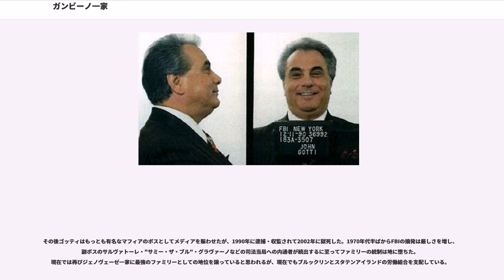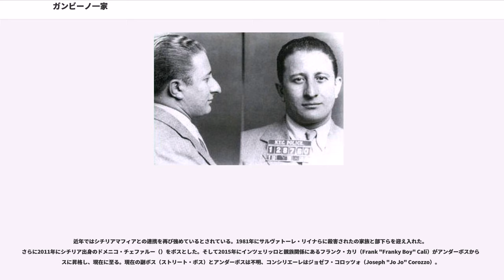ガンビーノ一家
ガンビーノ一家（ガンビーノいっか、Gambino crime family）はニューヨーク・マフィアの五大ファミリーの一つ。1931年にラッキー・ルチアーノによってニューヨーク・マフィアが五大ファミリーに再編されたときに旧サルヴァトーレ・ダキーラのファミリーを母体として誕生した。

1900年代後半、シチリアのパレルモ出身のサルヴァトーレ・ダキーラがハーレムでギャング団を率いた。コルレオーネ系のモレロ一家のパートナーとして頭角を現し、1910年にモレロ一家ボスのジュゼッペ・モレロが監獄送りになった時、「ボスの中のボス」を宣言し、1910年代前半モレロ一家残党と抗争した。モレロと共に監獄送りになったイニャツィオ・ルポ（パレルモ派閥）の後継者を自任し、その縄張りを継いだとの説がある。

当時パレルモルーツの派閥にダキーラ派とアル・ミネオ派があり、アル・ミネオ派はモレロ派残党やカステランマレーゼ派と同盟してダキーラに対抗した。1910年代中頃、モレロ派がカモッラ戦争で疲弊している間、ダキーラ派は勢力を伸張し、禁酒法時代ブルックリンに拠点を移した。ダキーラはライバル勢力にスパイを送り込み、危険分子を粛清するなど水面下の策謀に長けたと言われる。ダキーラはまた、クリーヴランド、シカゴ、ボストン、フィラデルフィア、ニューオリンズなど全米各都市のシチリアマフィア勢力とネットワークを築き、互いに信頼関係を築いた。

1920年にモレロやルポが出所し、往時の権力を取り戻そうと活動を始めると、ダキーラはマフィア会議を開き、モレロ派残党にまとめて死の宣告を出した。その後2年間、ダキーラ派とモレロ派は再び抗争状態となり、酒の密輸の縄張り争いを伴って激化した末、十数人の死者を出した。1922年、酒の密輸で力を付けたジョー・マッセリアがモレロの支持を得てダキーラ派刺客ウンベルト・ヴァレンティを返り討ちにしたため、ダキーラの野望はとん挫した。

1928年7月に暗殺されたフランキー・イェールの南ブルックリンの縄張りをめぐってダキーラが乗っ取りを仕掛け、これにマッセリアが待ったをかけた。同年10月、ダキーラは暗殺され、実行犯は捕まらなかったがマッセリア、モレロ、アル・ミネオの共謀と信じられた。マッセリアは縄張りをアル・ミネオに任せて間接支配した。イェールやダキーラの相次ぐ暗殺はブルックリン情勢に混沌をもたらし、権力の空白を埋めるべく各ギャングが暗闘を始めた。ダキーラ派残党の一部は北ブルックリンのカステランマレーゼ派との提携に走った。

ダキーラの後釜に収まったミネオが元々率いていた派閥は、抜けた穴を埋める形でサルヴァトーレ・ディベッラ、次いでジョゼフ・プロファチがボスを継いだとの説がある（その場合ミネオはプロファチ一家（現コロンボ一家）の創設者となる）。

1928年12月、クリーヴランドで開かれたマフィア会議に、ヴィンセント・マンガーノやプロファチ、ダキーラの側近だったジョゼフ・トライナなどが参加した（警察の手入れにあい会議の存在が露見した）。会議の目的はイェールやダキーラ亡き後の密輸の縄張り処理だったと見られる（マッセリアやアル・ミネオは不参加）。

1920年代後半、ダキーラ暗殺に続いてカステランマレーゼ派を攻略したマッセリアは、同派のサルヴァトーレ・マランツァーノの頑強な抵抗にあった（カステランマレーゼ戦争）。

1930年11月、ミネオはマランツァーノとトミー・ガリアーノの合同暗殺チームに暗殺され、マランツァーノの支援を得てミネオの支配に抵抗していたダキーラ派残党のフランク・スカリーチェが組織を奪い返した。1931年4月、マッセリアは自身の部下に裏切られて謀殺され、スカリーチェはマランツァーノによりあらためて旧ダキーラ組織のボスに任命された。

1931年9月、マランツァーノがルチアーノに暗殺されると、マランツァーノに近かったスカリーチェは後ろ盾を失ってボスの座を降ろされ、代わってヴィンセント・マンガーノがボスに担ぎ上げられた。ダキーラから、ミネオ、スカリーチェ、マンガーノ、一代はさんでカルロ・ガンビーノまでの全員がパレルモ市出身のパレルモ派閥である。モレロ一家、レイナ一家などのコルレオーネ派閥や、カステランマレーゼ派閥と対置される。

1916年のマフィア（モレロ一家）-カモッラ戦争でカモッラの主要リーダーが投獄された時、ダキーラ派がカモッラの残党を吸収したのが発端とされる。1920年代、マンガーノらブルックリン臨界区のシチリア勢力（パレルモ派閥）は、カラブリ...